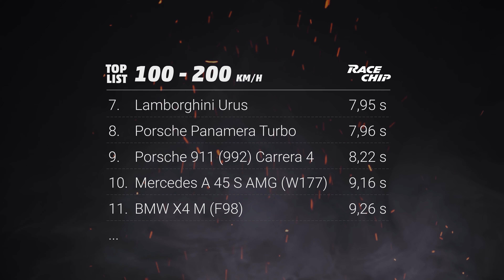2020 Porsche 911 (992) Carrera 4 - Acceleration 100 - 200 km/h RaceChip vs. Stock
Watch the video to see how a RaceChip tuned 2020 Porsche Carrera 4 accelerates on the Autobahn in comparison to a stock car.

RaceChip is a brilliant possibility to increase the performance of a lot of diesel and fuel driven vehicles with only little effort.
This is yielded by a reasonable mixture of excess performance, increase in torque and fuel savings. The best of all: If your driving behaviour remains the same, the service life of your motor will even be as long as in serial condition.

Proven a thousand times with a long experience: That's RaceChip.